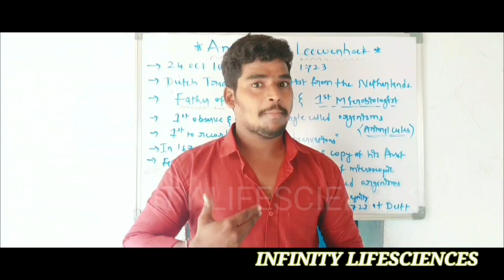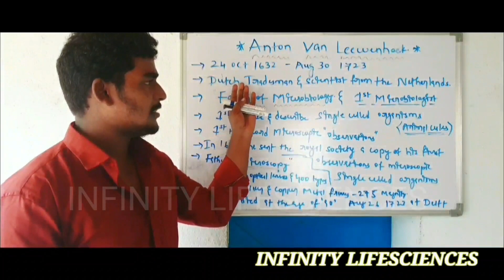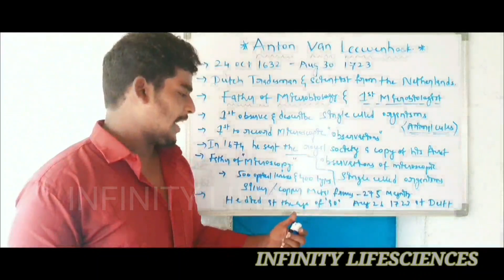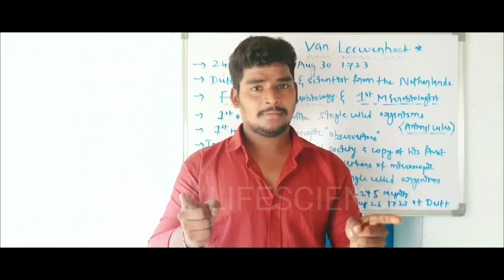Father of microbiology || Father of microscopy ||Anton van leeuwenhoek || INFINITY LIFESCIENCES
Do you know our new life has started after these amazing discoveries and inventions by them...Anton van leeuwenhoek,Edward Jenner,Louis Pasteur,Robert Koch,Ivanovsky,Beijerinck,winogradsky